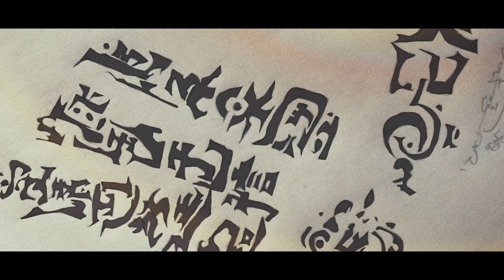MILABO Future Funk REMIX - ずっと真夜中でいいのに。『MILABO』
Aquí les traigo mi nuevo remix: MILABO Future Funk REMIX.

Muchas gracias por el apoyo que ha tenido el canal últimamente.

Disculpen mi inactividad en el canal pero he estado muy ocupado con el colegio y los trabajos últimamente.

Este Remix está hecho por mi pero la canción original le pertenece a ZUTOMAYO, aquí abajo dejaré los links de los medios utilizados.